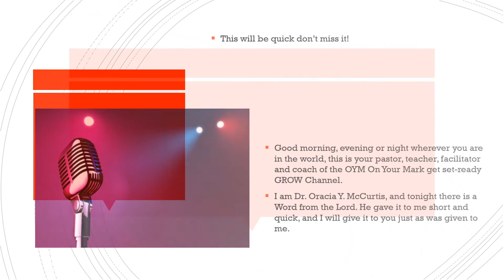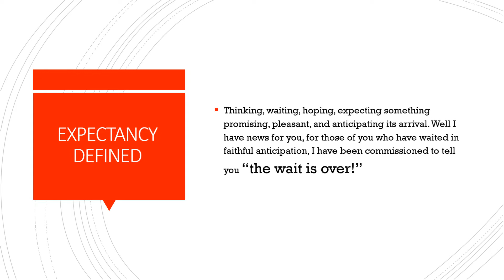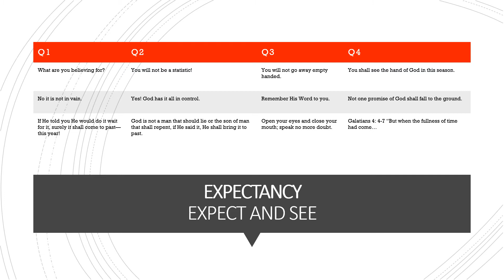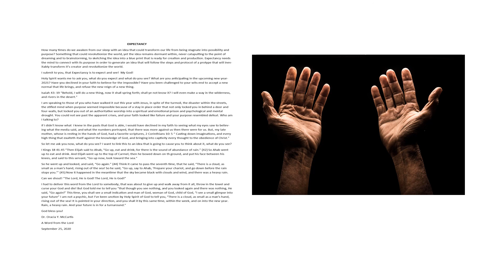EXPECTANCY "Go Look Again." Dr. Oracia Y. McCurtis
The video is giving a Word from the Lord for somebody. I am giving this word the way I received the download into my spirit. A mighty Expectancy "Expect and See" is how it was given to me. Your prayer, God has heard, and though your current situation feels like a drought, and resembles a storm in the forecast, on the horizon, the Lord wants me to tell you, "It is not a storm; it is a shift!" and to "Go look again."